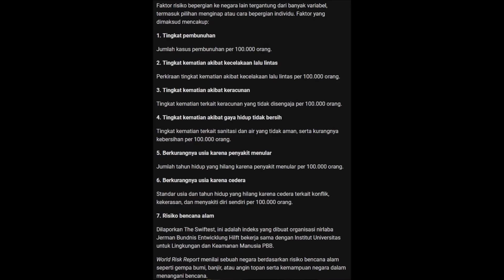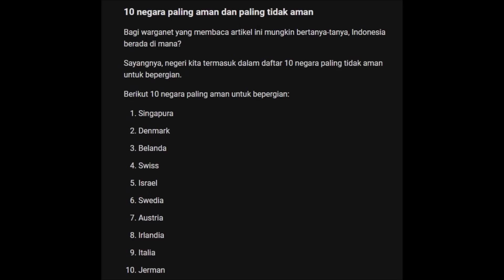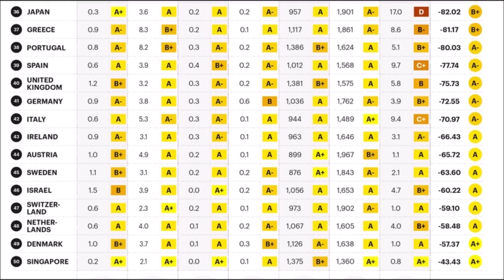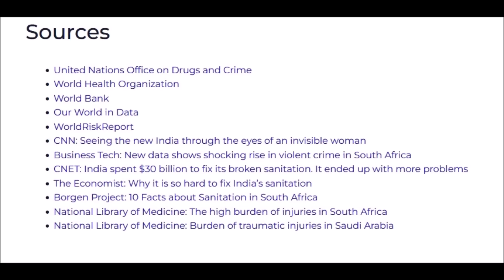"NEGARA PALING TIDAK AMAN"...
bruh